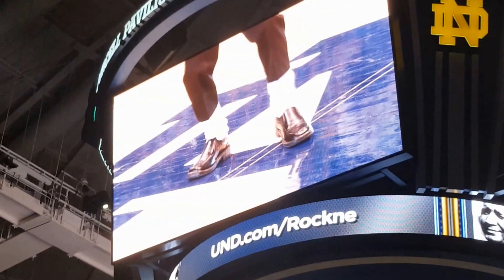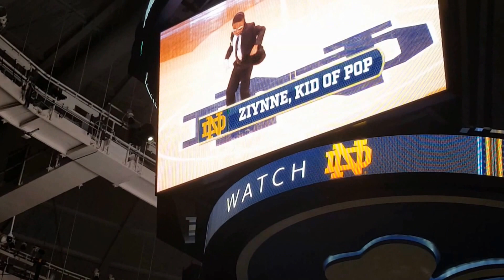UNIV. OF NOTRE DAME / Ziynne / KidofPop /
Ziynne - Kid of Pop performing the halftime show at the University of Notre Dame vs. Clemson University men's basketball game.

"Dancing makes people happy, and the world needs more happiness...dance!" - Ziynne